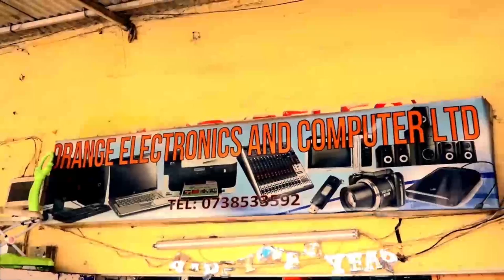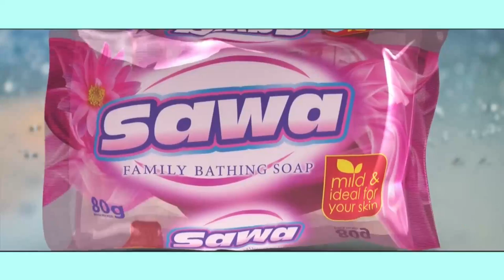BTNMorninglive: Ese umushahara muke wa mwarimu waba uri mu bidindiza ireme ry'uburezi?